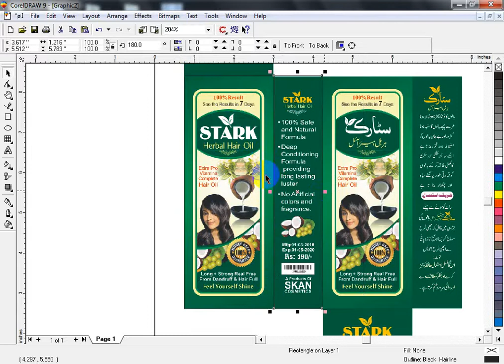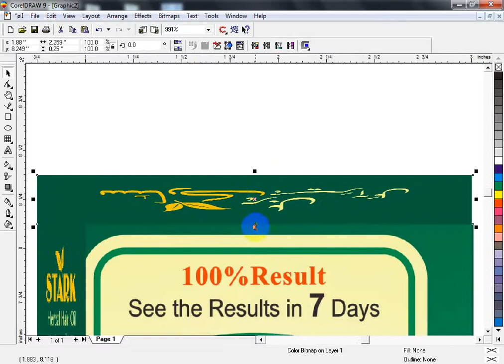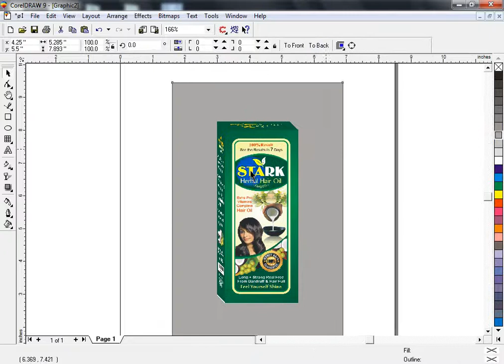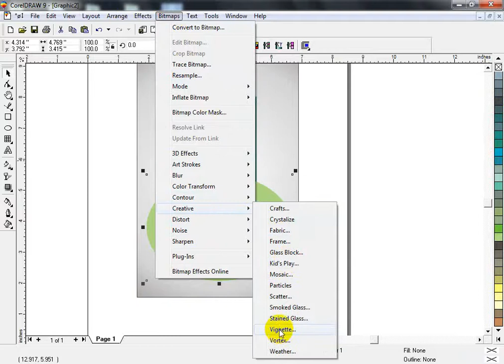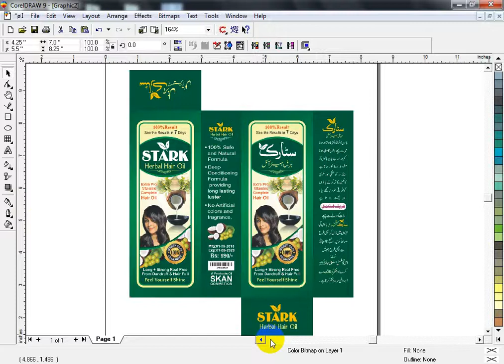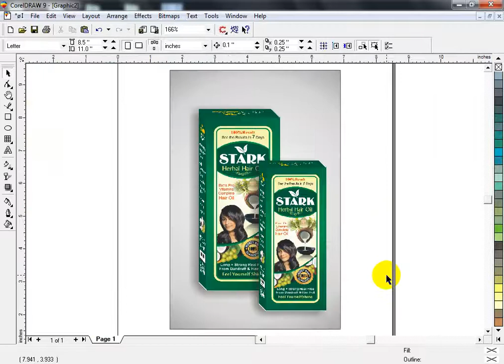Stark Herbal Hair Oil Design By Aas Ali Rajpoot Multan Art Graphics Chichawatni 03077008687